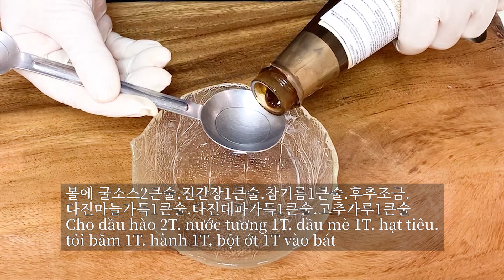간단하게 혼자 해먹기좋은 간장비빔국수/ Mỳ trộn xì dầu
[간장 비빔국수]
간단하게 혼자 해먹기 좋은 간장비빔국수 반찬이 필요없어요.

재료
굴소스2큰술.국수1인분.고추가루가득1큰술.참기름1큰술.진간장1큰술.후추.식용유3큰술.대파(흰)1~2큰술.
마늘7알.통깨1큰술

만드는방법
1.대파.마늘
*마늘7알 곱게 다지기
*대파(흰) 가득1큰술

2.소스:2~3인분
*볼에 굴소스2큰술.진간장1큰술.참
  기름1큰술.후추조금.다진마늘가득
  1큰술.다진대파가득1큰술.고추가
   루1큰술.
*팬에 식용유3큰술 바글바글끓으면
  양념장에 바로 넣어 섞어줌

3.국수삶기
*끓는물에 국수(중면) 끓으면 물
  2번 넣어줌
*국수익으면 물에 2번 헹궈 물기빼줌
*볼에 국수.양념장 넣고 버무림
*반찬 없어도 맛있는 비빔국수임
*기호에따라 깨소금.다진고추
*국수삶을때. 당근.부추 같이삶아
  버무려드셔도됨